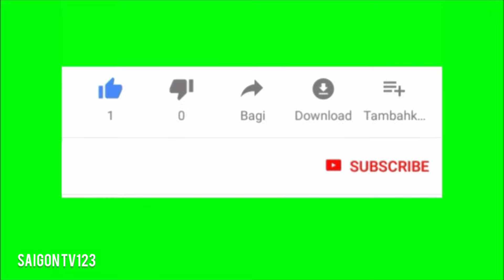Thông tin mới: Khảo sát vị trí xây cầu bộ hành nối phố đi bộ Nguyễn Huệ và Bến Bạch Đằng Sài Gòn